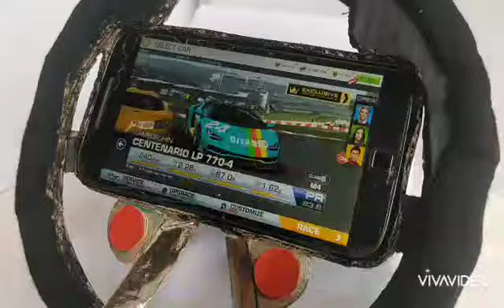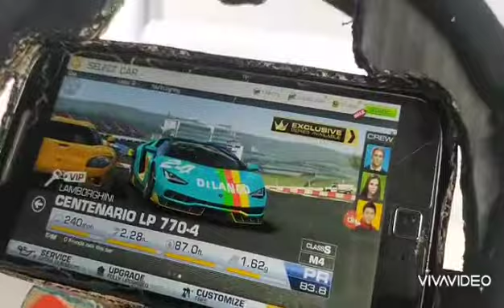DIY mobile GAMING steering Wheel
Hello my freinds

In this video i will show how to make an easy
cardboard steering for your phone. You can play
car games like driving a real car

to get instant notifications. And please share my channel